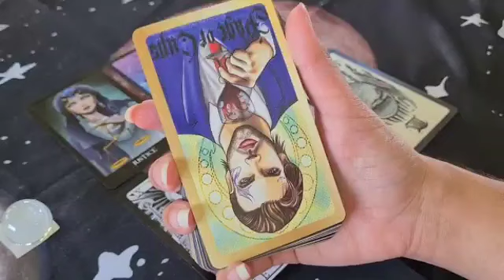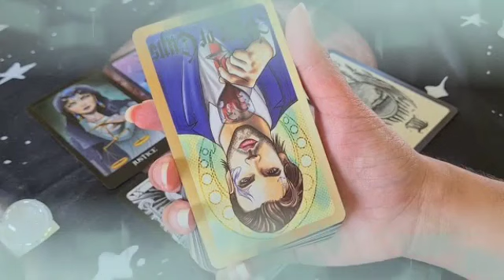تاروت برج الثور من 14 إلى 23 تشرين أول 2023 // فرحة كبيرة😍هدية من هذا شخص👰حان وقت سعادة و حب يا ثور🤲